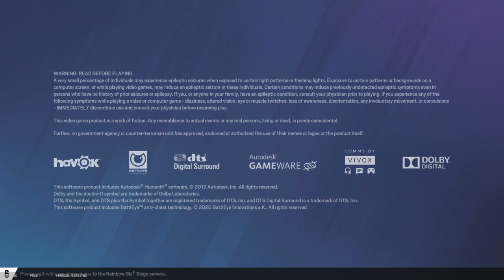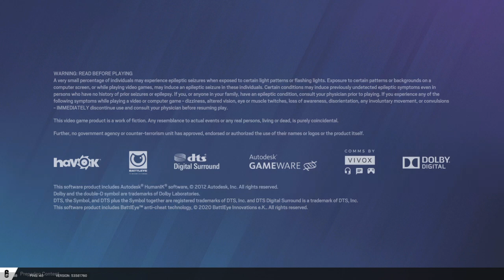Tom Clancy's Rainbow Six® Siege_20230407213938